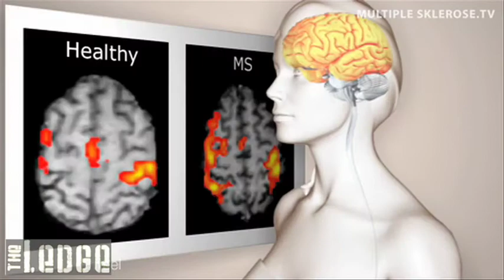Marco Iannuzzi talks Multiple Sclerosis with Lola Acala.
In this Multiple Sclerosis Special Report, Lola first goes in search of some answers on the disease as she visits with Dr. Helen Tremlett who is a Neurological Researcher at UBC.

Lola then visits the Lion's Den, home of the BC Lions to have a chat with Wide Receiver Marco Iannuzzi who knows a thing or two about MS in the family.